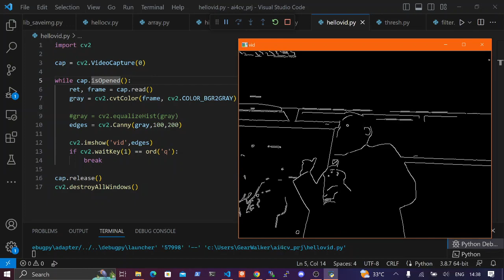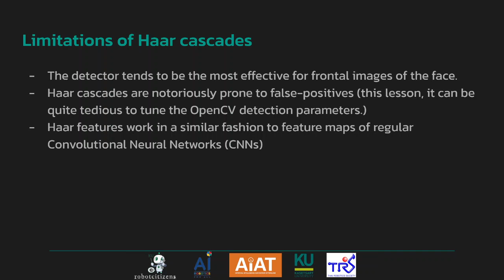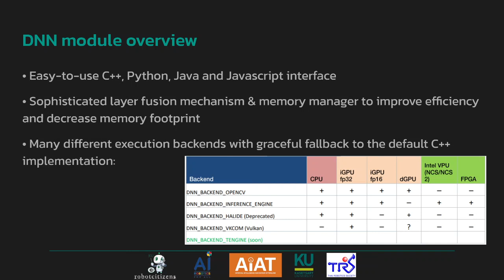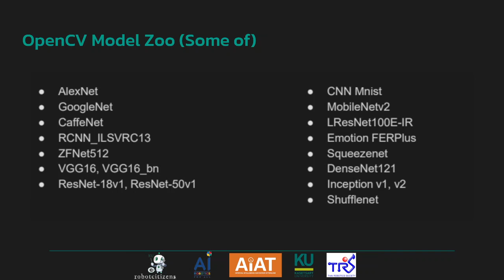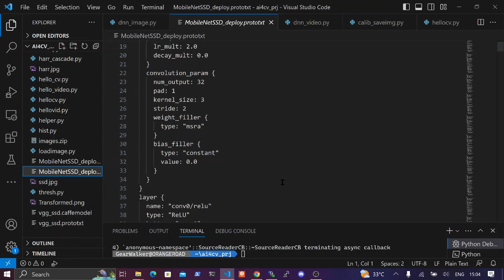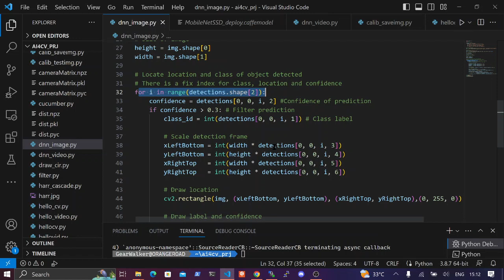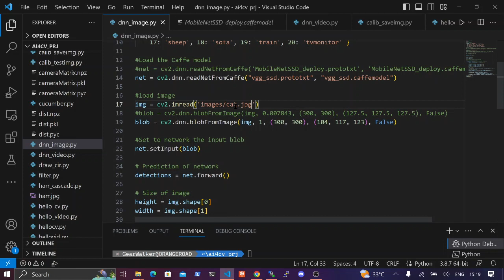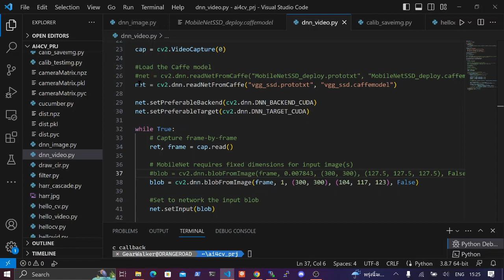ai_2_2_3(รอบ 2) การวิเคราะห์ภาพ (Image processing) (11มิย66)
ai_2_2(รอบ 2) การวิเคราะห์ภาพ (Image processing) - อาทิตย์ 11 มิถุนายน 2566